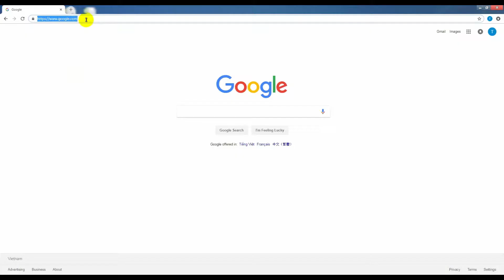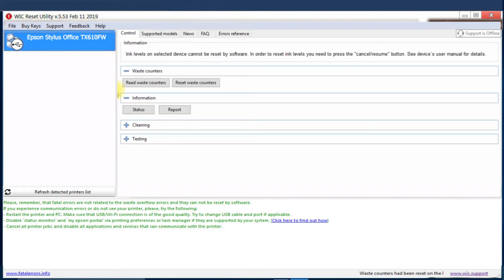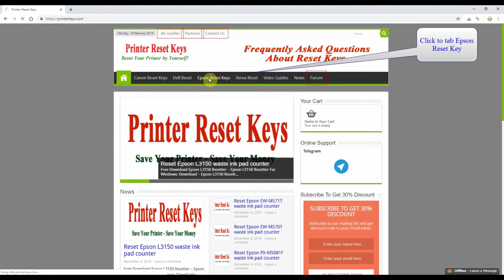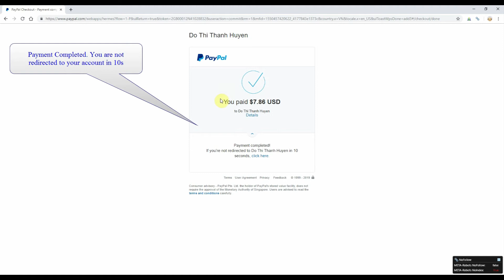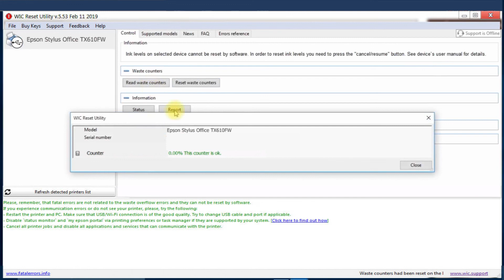Reset Epson Stylus Office TX610FW Waste Ink Pad Counter